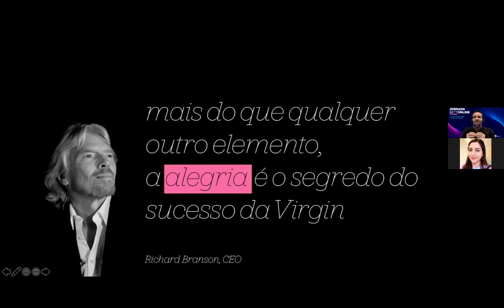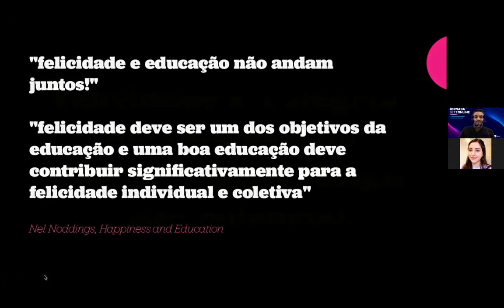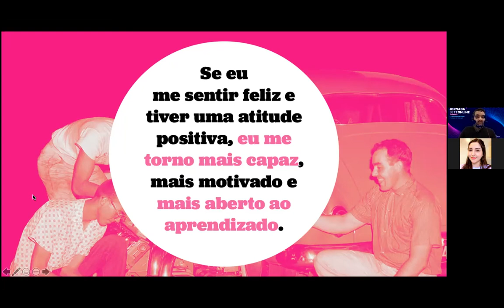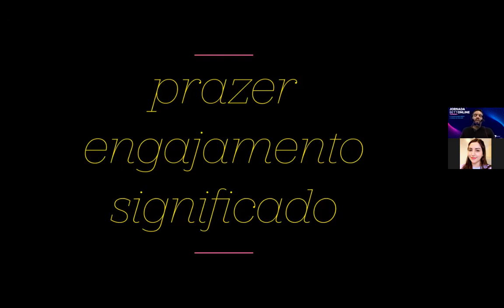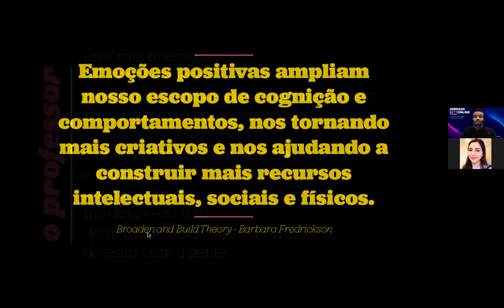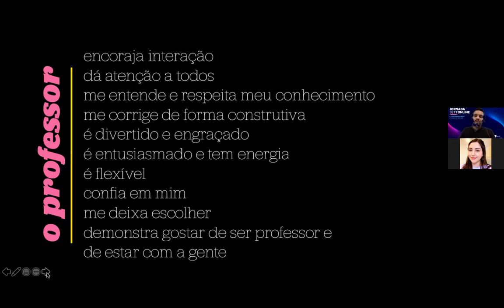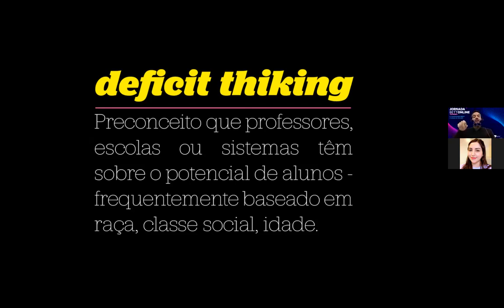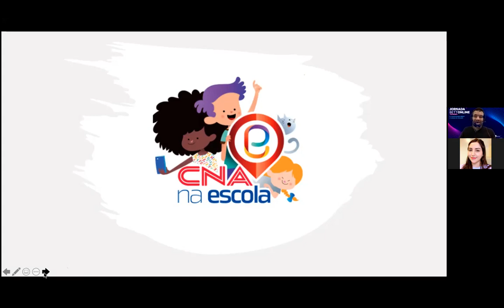Jornada Bett - Palco de Lives - CNA - O papel da felicidade na educação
Jornada Bett Online - 2ª edição
Palestrante: Vinicius Nobre
Data: 13/05/2021